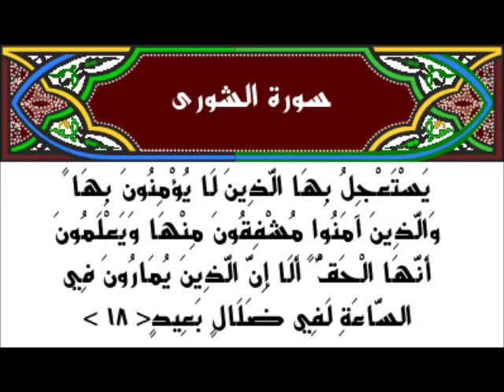الحسد والحرص والكبر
فما من معصية  تقع إلا وكان سببها أحد هذه

وَالَّذِينَ آمَنُوا مُشْفِقُونَ مِنْها لاتنسى ذكر الله لاتنسى ذكر الله